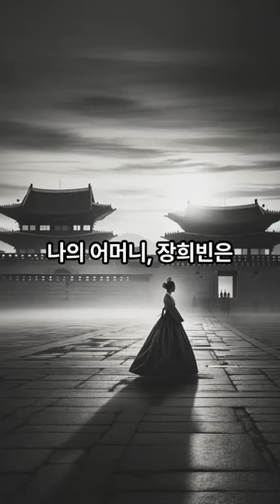나는 장희빈의 아들이다(경종 세자생활)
나는 조선의 왕 숙종와 소의 장옥정 사이에서 태어났다